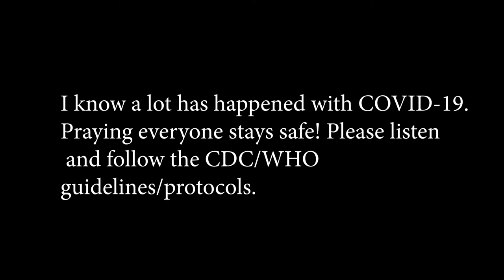HOW TO BUDGET | JASMINEROSSETTE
Hi guys, this was filmed and scheduled before everything went on. I still wanted to share because hopefully it could still be helpful. Hope everyone is staying safe!

Stay in Touch!

CAMERA USED
Nikon D5600
Edited by JasmineRossette using Adobe Premiere Pro